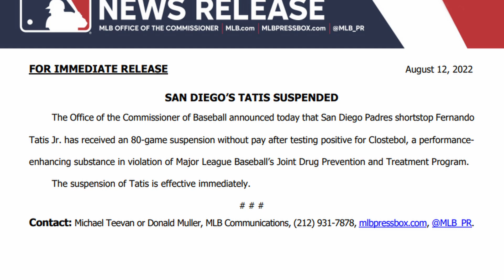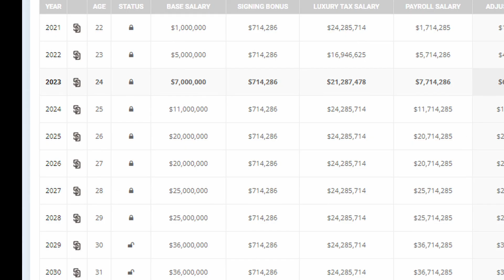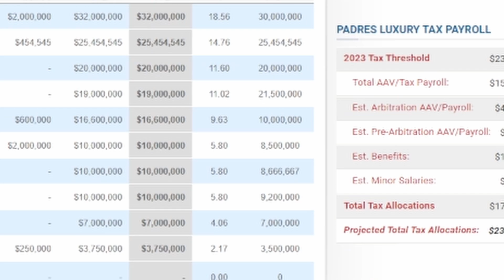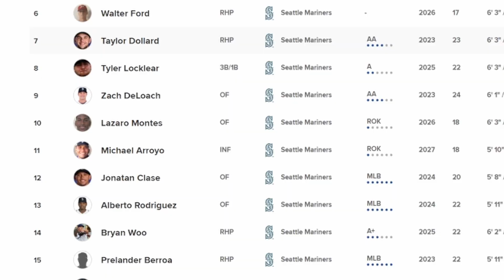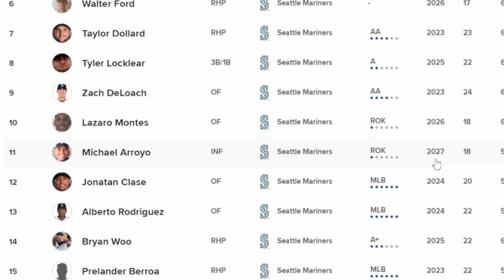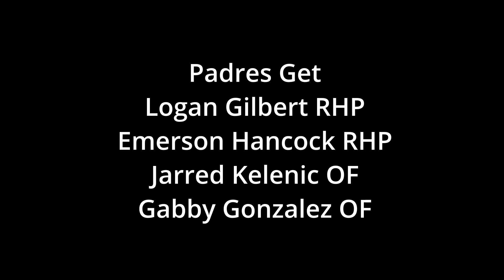Could the Mariners TRADE for Fernando Tatis Jr?